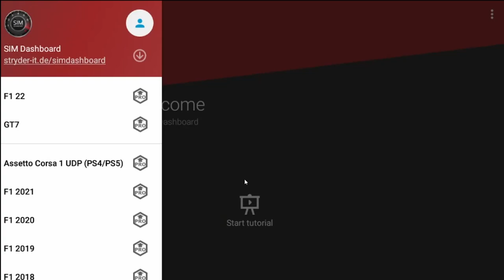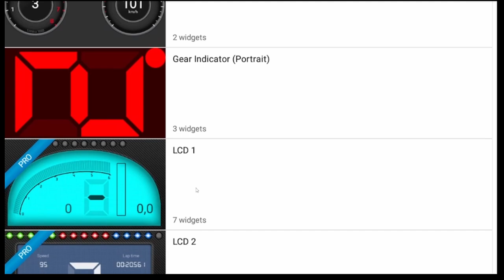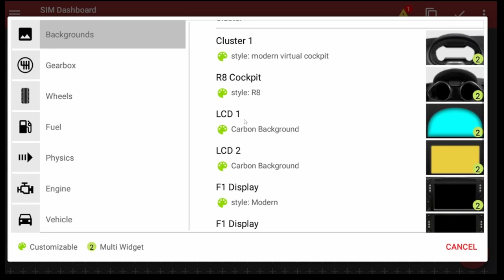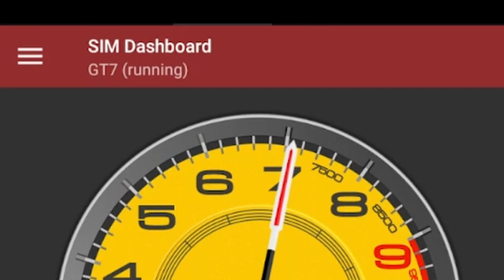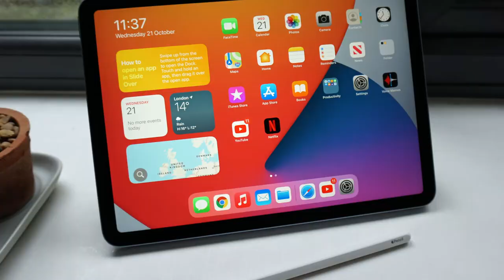GT7 Dashboard Tutorial iPhone + Android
In this video I will show you how to make your own additional Dashboard in GT7 using your Android Smartphone, iPhone or tablet.

Driven with Fanatec DD1 Base with Podium  F1 + Clubsport Pedals V3.

SETTINGS:
➡️️ Transmission - Manual
➡️️ ABS - Default

WHEEL SETTINGS:
➡️️ SEN: AUT
➡️️ FFB: 39
➡️️ FFS: PEAK
➡️️ NDP: 40
➡️️ NFR: 1
➡️️ NIN: 10
➡️️ INT: OFF
➡️️ FEI: 100
➡️️ FOR: 80
➡️️ SPR: 80
➡️️ DPR: 80
➡️️ ABS: 80
➡️️ SHO: OFF
➡️️ MPS: ENCODER
➡️️ BRF: MIN

➡️️ Firmware: 447

IN GAME OPTIONS:
➡️️ Sesitivity: 1

0:00 Intro
0:24 Android Installation
0:56 PS5 IP Address
1:07 Create own Dashboard
3:03 Working Examples
4:28 iPhone Tutorial